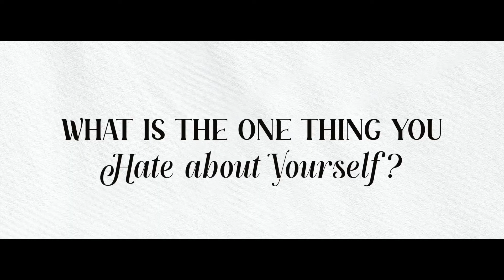Getting To Know KAKI SINGER | EP - 1 | Talentsofworld ( 9xm.tv ) Chat with Kaki Singer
Kaki Joins conversation with Talentsofworld ( 9xm.tv ) and disclosed some of her Personal Views, Likes, and Dislikes.

Kaki (casually known as Hema Dangi) is from Udaipur, India. Kaki in her underlying music accounts is seen singing English tunes. She has moreover sung some English-Indian old-style blends.  She took her first step in the music world at the age of nine and has been learning and practicing various styles of music from Indian Classical to Rap/Hip-Hop to Electronic Music.